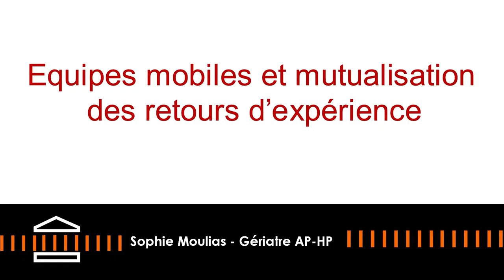3977 Colloque - Equipes mobiles et mutualisation des retours d’expérience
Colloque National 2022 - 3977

Table ronde : maltraitances institutionnelles « prévenir et réagir »
Equipes mobiles et mutualisation des retours d’expérience
Sophie Moulias (Gériatre, AP-HP)
Colloque 2022  / Maltraitances : les institutions : causes et solutions.